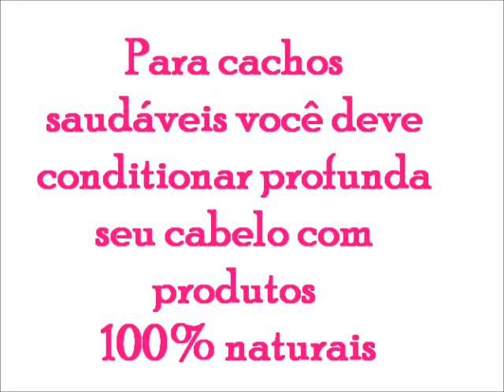EU ❤ MEU CABELO | Tratamento para Cabelo Naturais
Condicionado profunda é muito importante !!!